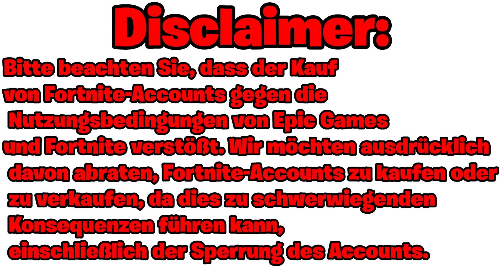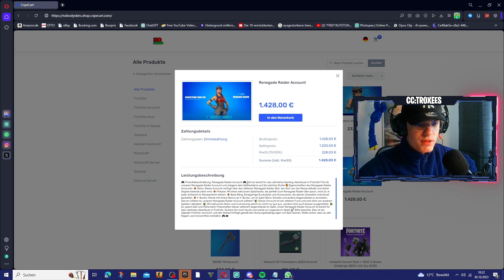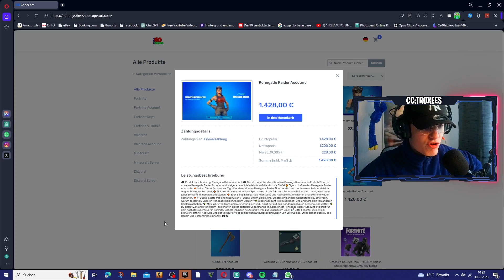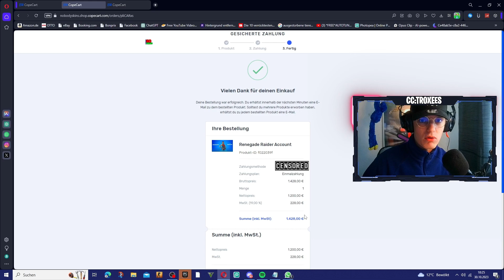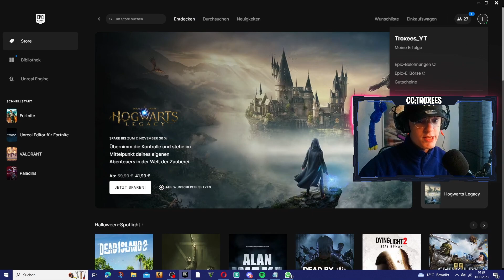Ich KAUFE ein 1.200€ OG FORTNITE ACCOUNT! Das habe ich Bekommen...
Ich KAUFE ein 1.200€ FORTNITE ACCOUNT! Das habe ich Bekommen...